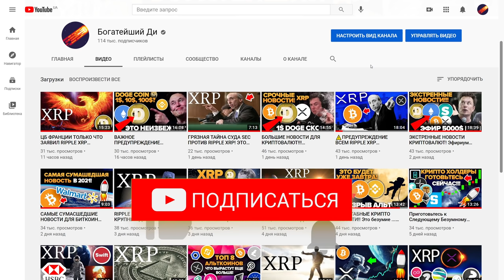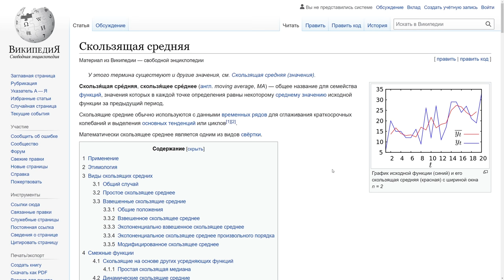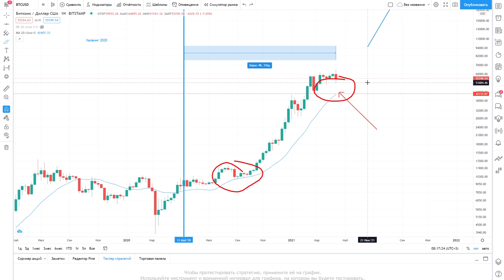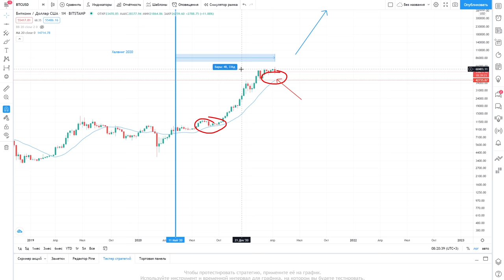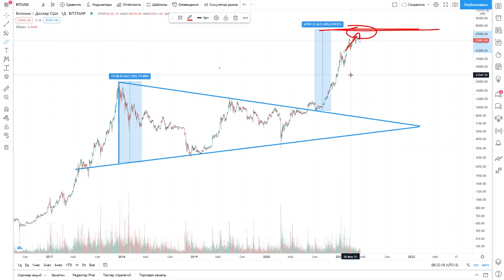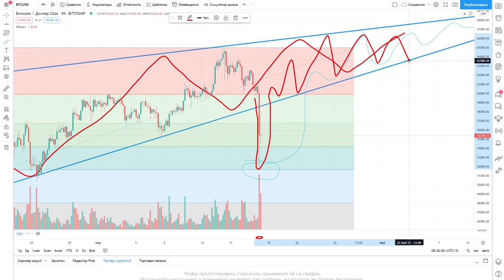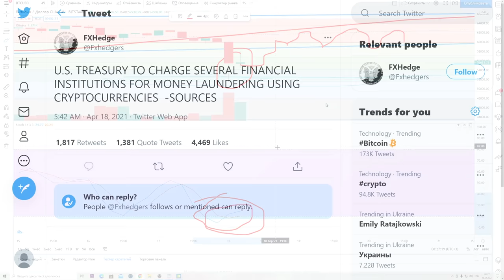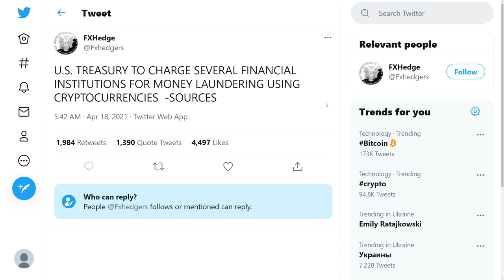BITCOIN RIPPLE XRP CARDANO И АЛЬТКОИНЫ РУХНУЛИ (Что произошло?) СРОЧНОЕ ВИДЕО!